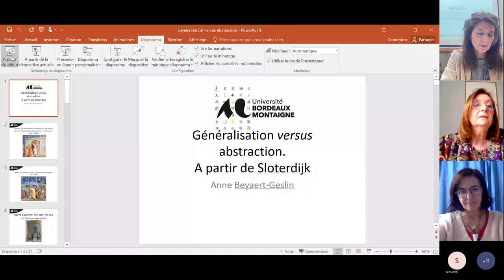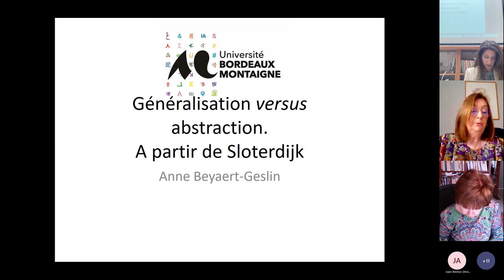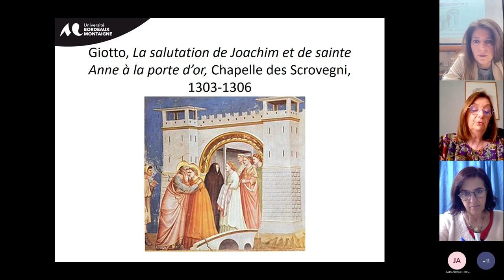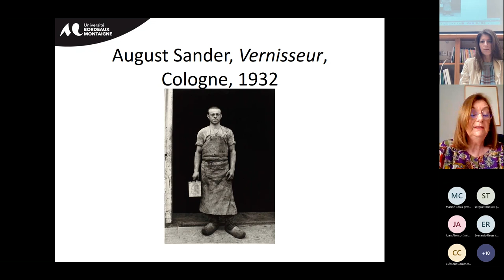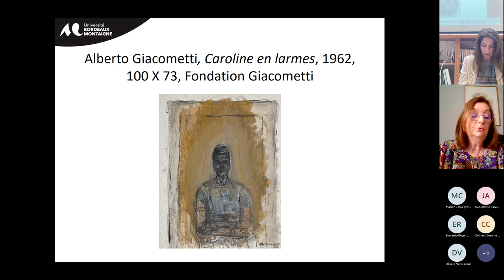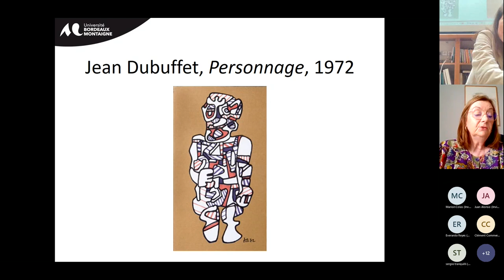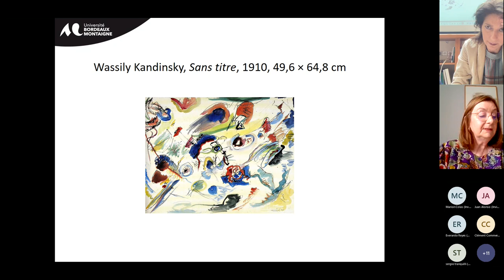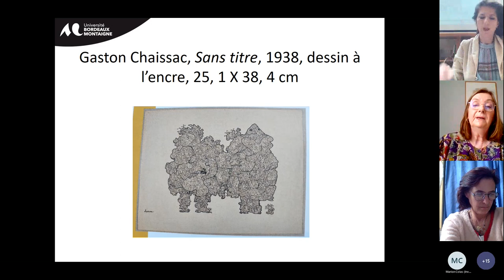Anne Beyaert-Geslin (Univ. Bordeaux Montaigne) — Séminaire de Sémiotique à Paris (22/03/2023)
Septième séance du Séminaire International de Sémiotique à Paris « Les Espaces de la théorie: topologies et expériences de la pensée », dirigé par Maria Giulia Dondero et Juan Alonso.

Anne Beyaert-Geslin (Université Bordeaux Montaigne) « Généralisation versus abstraction. À partir de Sloterdijk »